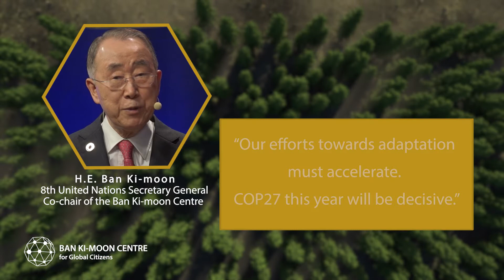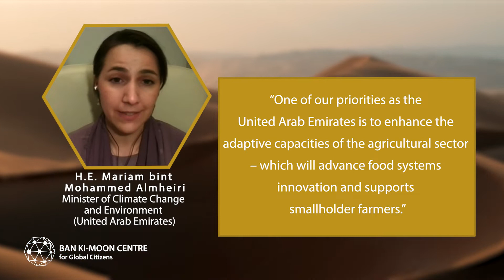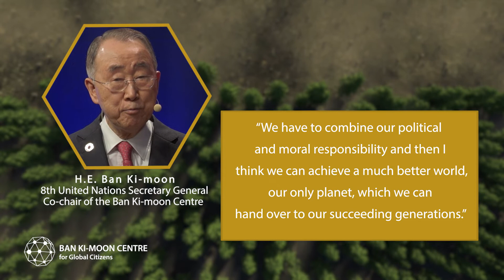Event Summary: Climate Adaptation - The Road Beyond COP26: COP27 & COP28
Leading up to COP27, ministers from key countries in the fight against climate change gathered at a high-level roundtable hosted by the Ban Ki-moon Centre for Global Citizens' Co-Chair, Ban Ki-moon, to enhance global cooperation and progress on scaling up adaptation to climate change.